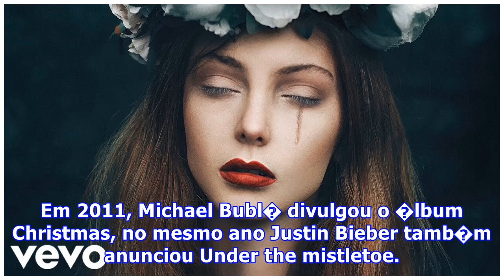Sia lan�a �lbum 'everyday is christmas' com 10 m�sicas sobre natal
compartilhar: Facebook Google+ Twitter "� o tempo mais maravilhoso do ano e Everyday is christmas est� aqui para faz�-lo ainda melhor", diz nota no site oficial de Sia Sia, cantora australiana conhecida pelos hits Cheap thrills, Chandeliers e Titanium, lan�ou nesta sexta-feira (17) �lbum com tem�tica natalina. Intitulado Everyday is crhistmas, o CD conta com 10 m�sicas autorais sobre esta �poca do ano. Everyday is christmas marca a mudan�a de gravadora da cantora, que passou a ser a Atlantic Rec...